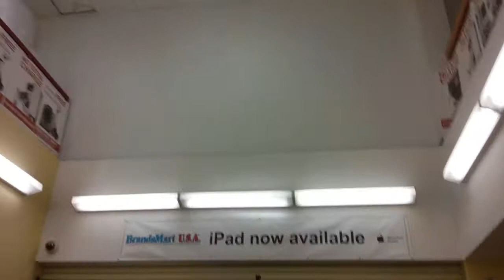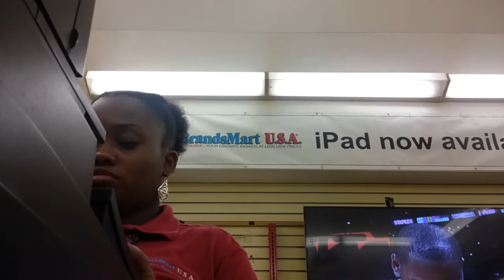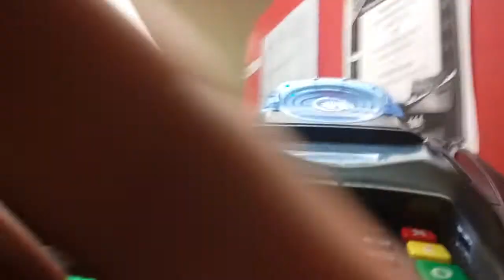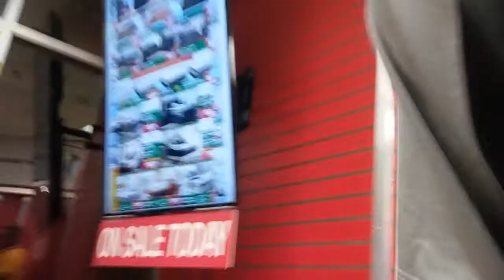Dia a dia- EUA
Devolução de mercadorias - EUA